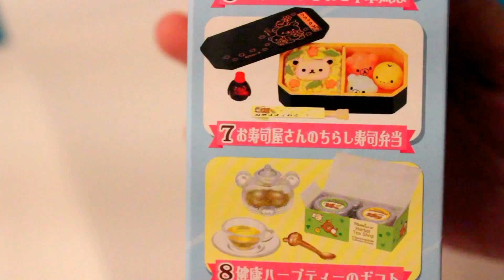Rilakkuma Unboxing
My cute souvenir from South Korea